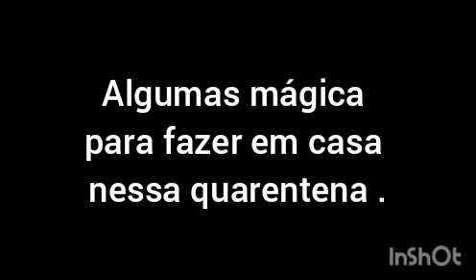Mágicas para fazer em casa com a família na quarentena. Mix dos vídeos postados.